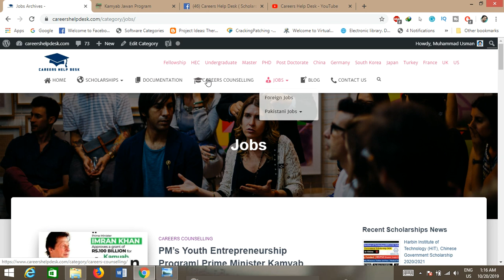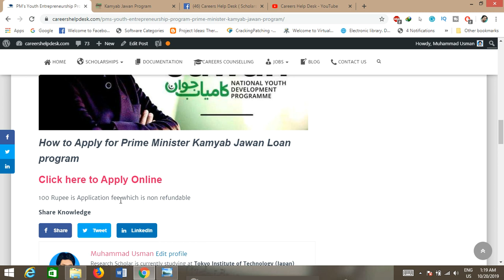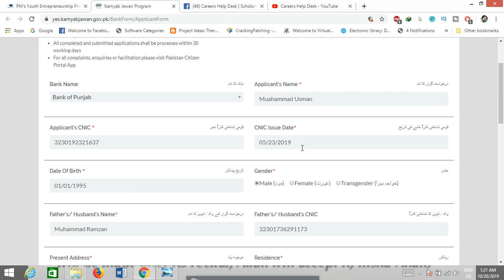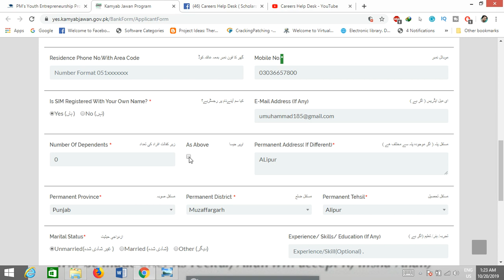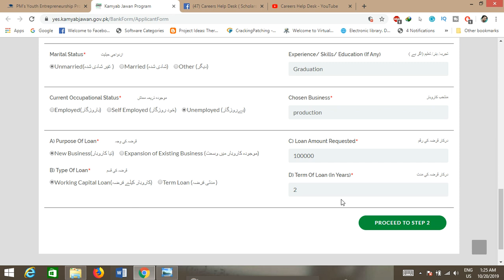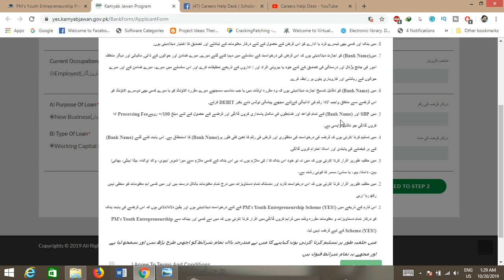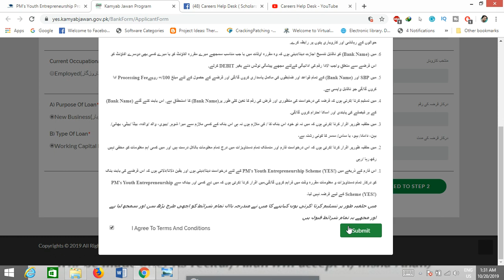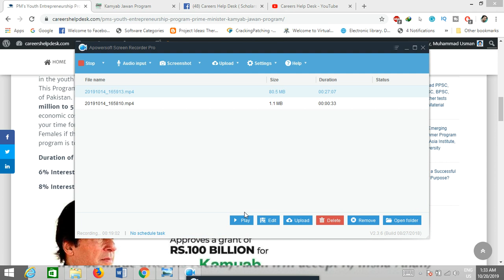PM’s Youth Entrepreneurship (LOAN) Program| Prime Minister Kamyab Jawan Program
PMs Youth Entrepreneurship program is to provide the Loan ( 1 to 50 Lakh) to Start Business in Pakistan, Official